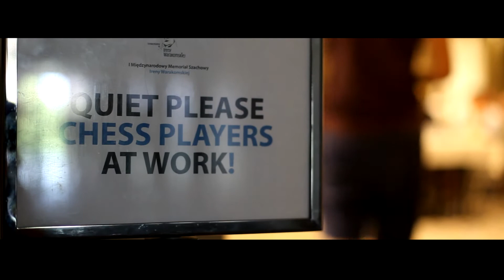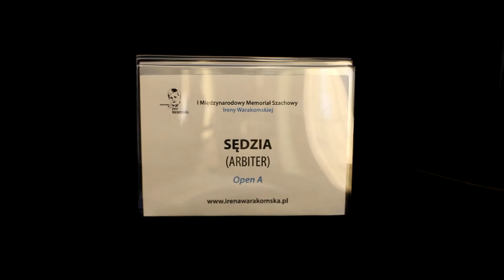Memoriał Szachowy w Suwałkach - relacja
Relacja z I Międzynarodowego Memoriału Szachowego Ireny Warakomskiej w Suwałkach